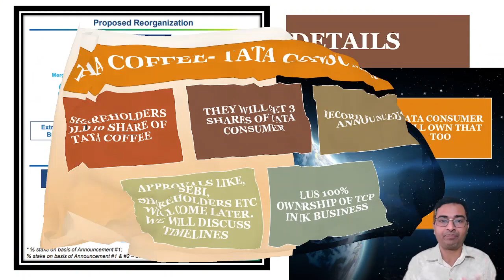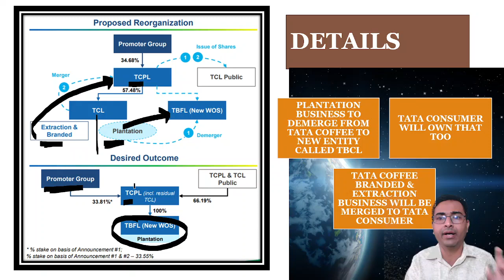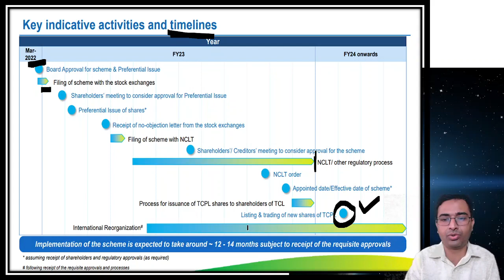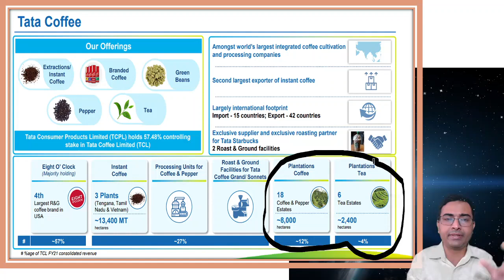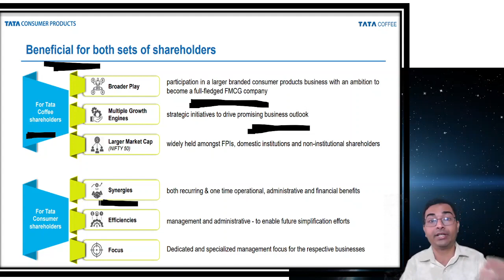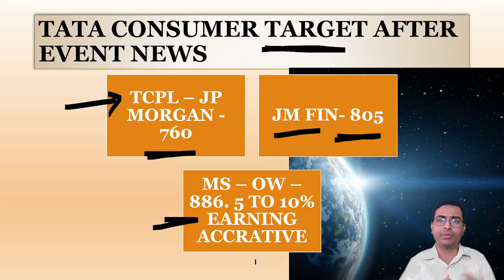Tata coffee and Tata consumer merger details | Tata consumer share | Tata coffee news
We have discussed about Tata coffee and tata consumer merger in detail.